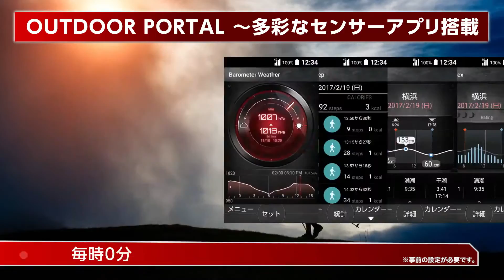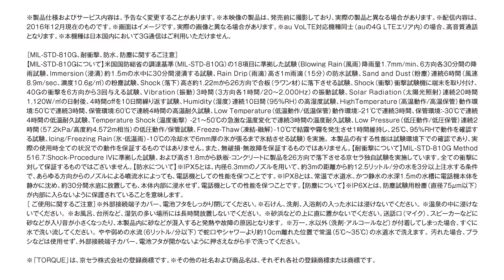TORQUE X01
Kyocera TORQUE X01